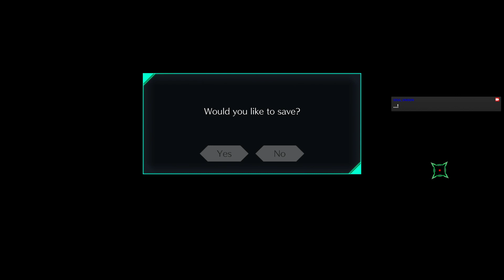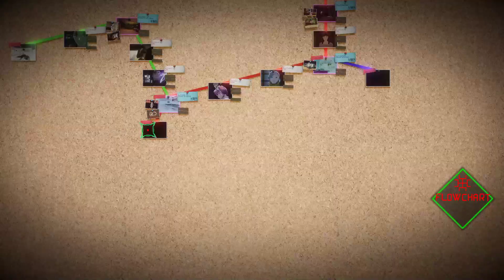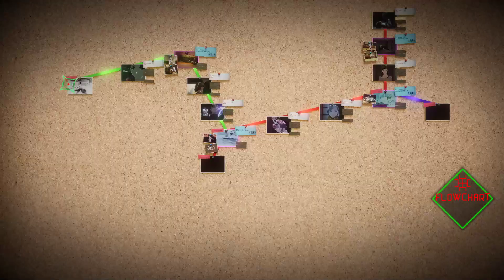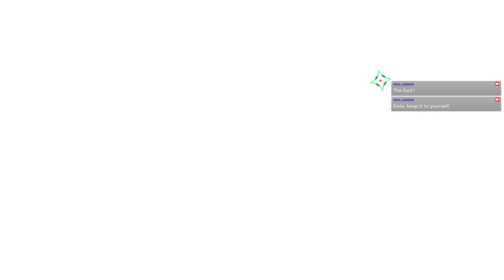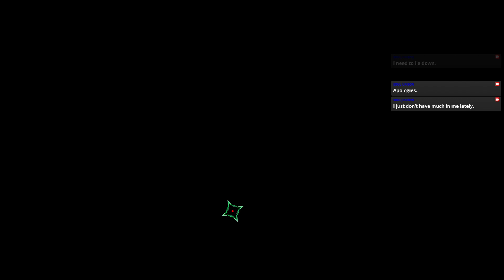[💭#03] A New Branch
AI: The Somnium Files (2019)

What a glorious feeling, diverging again.